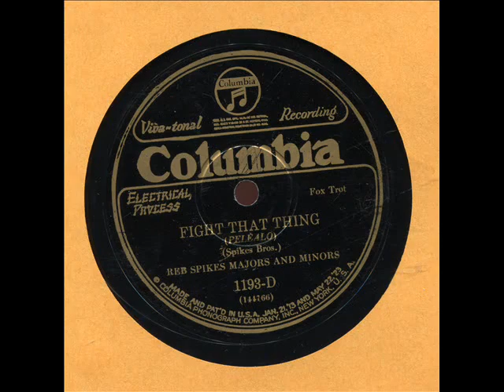FIGHT THAT THING by REB SPIKES MINORS AND MAJORS on COL 1193D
REB SPIKES MAJORS AND MINORS play FIGHT THAT THING.
fLIP SIDE OF MY MAMMY'S BLUES.